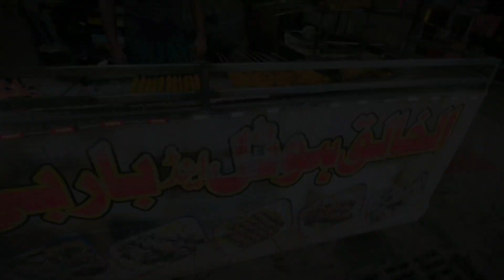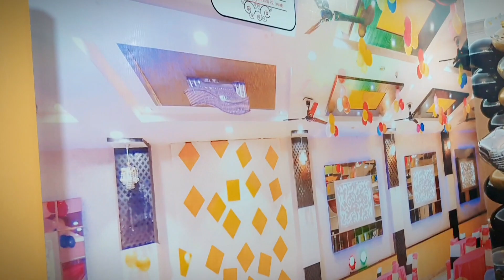||Jatlan Ka Famous Hotel||Al-Khaliq Hotel Jatlan||Tasty Food||🥰🥰🔥🔥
jatlan ka famous hotel#al-khaliq hotel jatlan#🥰🥰🔥@JatlanSquad